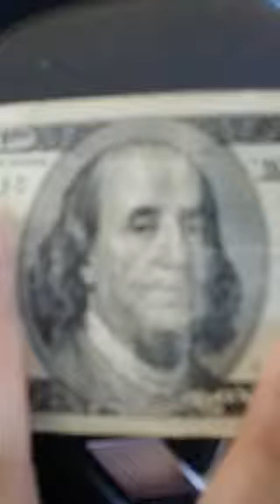Periscope: How Your Business Should A.C.T. On Social Media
LIVE on Periscope: Success Boils Down to Your Daily Choices and Activities!

Periscope is HOT right now! Are you in on the party?

Follow me @fernandfjimenez